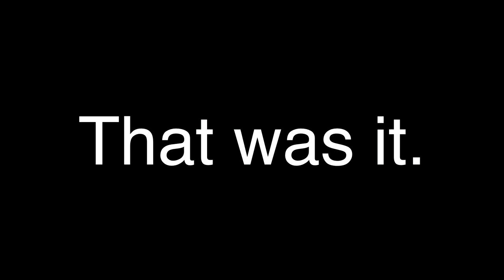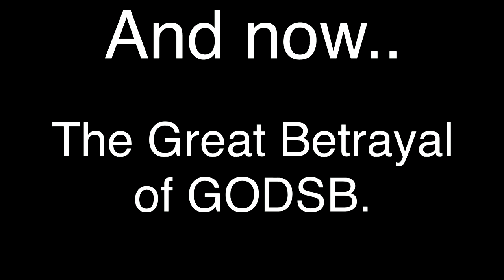MISTAKES WERE MADE - Overwatch League Lowlights #11 - Shanghai Dragons vs. Chengdu Hunters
Another episode of Overwatch League Lowlights so soon?! Golly, LEGDAY, you must barely sleep at all! Shanghai Dragons and Chengdu Hunters go at it in this one, although it's more of a token effort from the Hunters.

In truth, I wanted to get an episode out about the Asia-Region teams as quickly as possible so they don't feel excluded from our protracted roasting session of the Overwatch League.

Not sure which team is next, could be New York Excelsior vs. Chengdu Hunters or Paris Eternal up against Florida Mayhem in our ongoing collection of Overwatch moments that end up entirely regrettable.

Transition SFX: "Bamboo Swing, A13.wav" by InspectorJ of Freesound.org